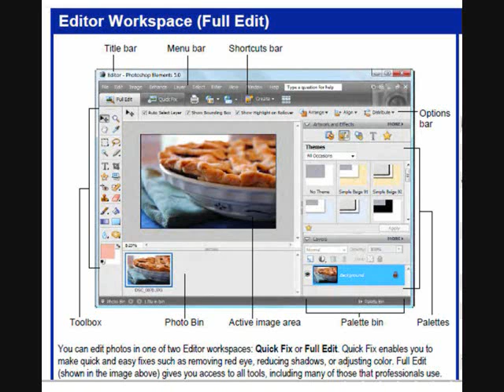Goofy Photoshop pictures